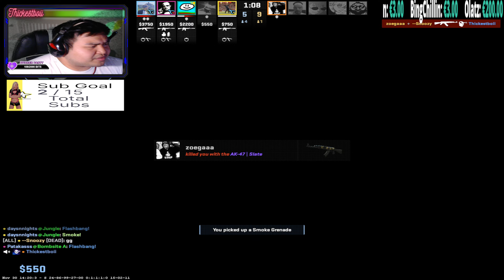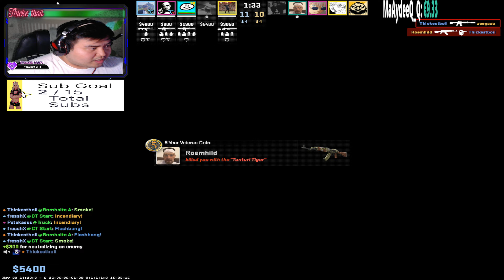CS2 SOLOQ TO 4K ELO FACEIT (03/12/2023) (55) MIRAGE